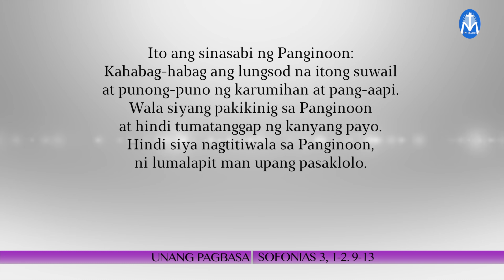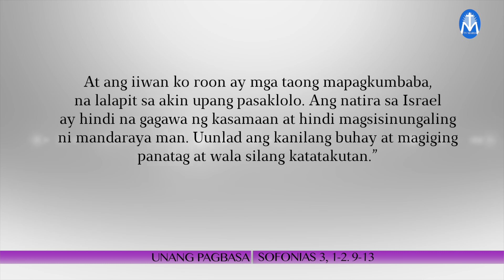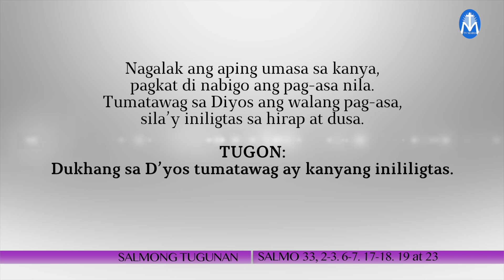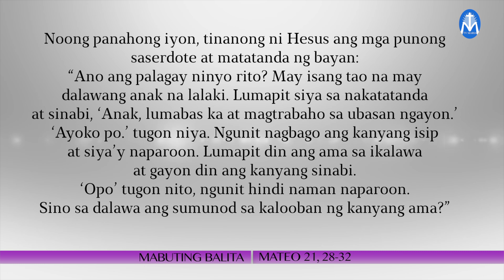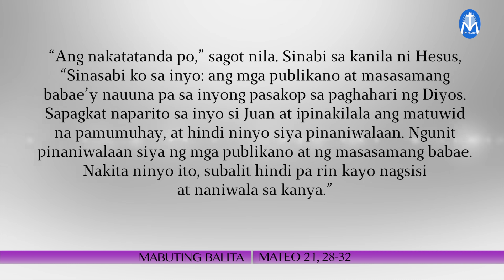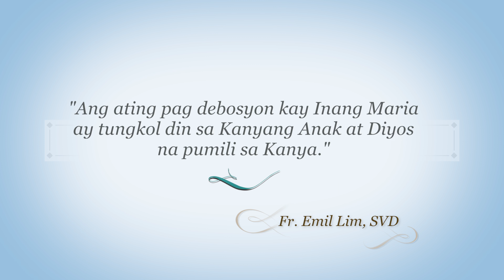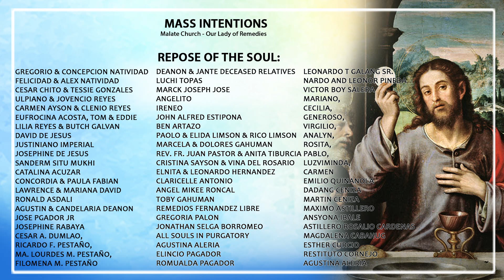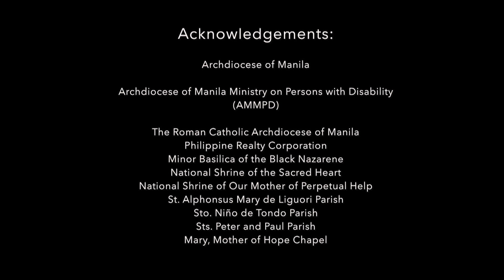Salita ng Diyos, Salita ng Buhay - December 15, 2020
"Sa pagiging Katoliko,Let us not do it in words but more in action."